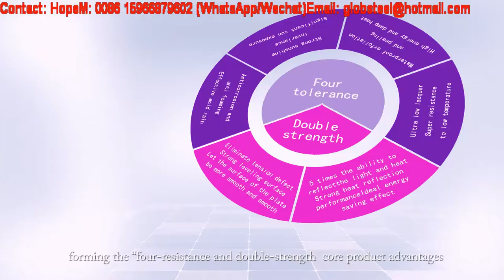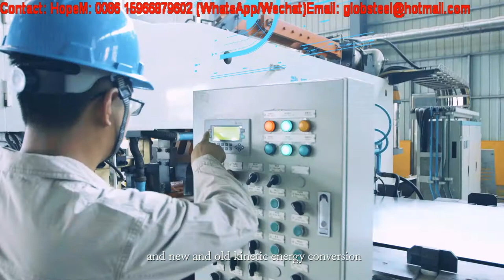Shandong Hwafone Steel Co mp4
Hwafone Steel Co. is among the top 3 manufacturer of PPGI, PPGL in Shandong, China.

Our products are much more colorful, more durable, and more guaranteed.

Production Line   Quantity Total Annual Output (tons)
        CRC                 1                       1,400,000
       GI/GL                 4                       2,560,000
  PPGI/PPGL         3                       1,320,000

PPGI/PPGL Specification
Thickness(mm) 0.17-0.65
Width(mm) 900-1250